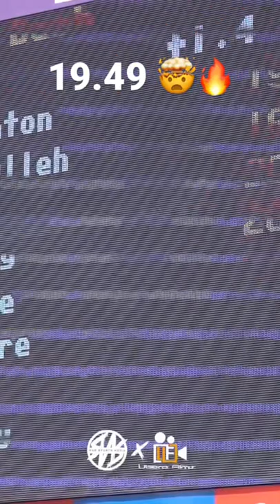Erriyon Knighton breaks another Record!!! U20 World record 19.49 200m